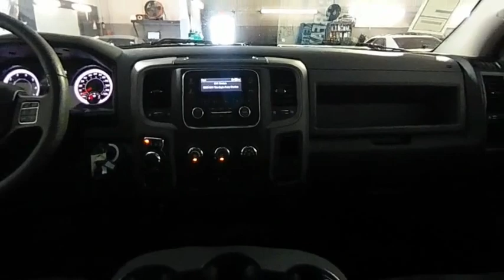2020 Ram 1500 Classic G144102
2020 Ram 1500 Classic Tradesman

NATIONWIDE LIFETIME WARRANTY!! FREE HOME DELIVERY!! 1500 Classic Tradesman, HEMI 5.7L V8 Multi Displacement VVT, 8-Speed Automatic, Bright White Clearcoat, Black Cloth, Carfax Certified. Bright White Clearcoat 1500 Classic Tradesman RWD 8-Speed Automatic HEMI 5.7L V8 Multi Displacement VVTTOYOTA OF TAMPA BAY ADVANTAGE At Toyota of Tampa Bay, you receive exclusive features and benefits to both enhance and protect your vehicle. From protective coatings for you paint, headlights, and interior surfaces such as surface sanitation to nitrogen tire service and roadside assistance, we provide you the MOST VALUE for your money. GUARANTEED! (See dealer for more details) Toyota of Tampa Bay near Brandon and Wesley Capel is a full-service dealership that offers a wide variety of services to our visitors and guests. Just one visit and you'll see just how dedicated we are to your complete satisfaction. We have a friendly and knowledgeable staff ready to help you every step of the way. Whether it's sales, service, body shop or financing, you'll always get the attention you deserve from Toyota of Tampa Bay. We are located at 1101 E Fletcher Ave Tampa, FL 33612. Fast, Friendly, Fair & Fun! Final vehicle sale price subject to safety inspection costs, certification costs and repair order costs. All offers are mutually exclusive. All vehicles subject to prior sale. See dealer for complete details.